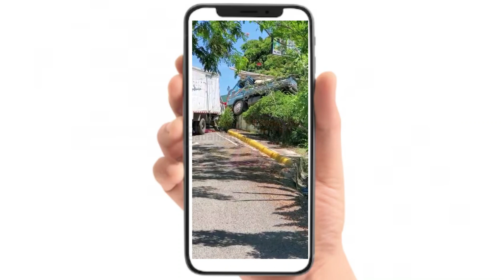Choque de camiones en monte de La Zanja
Choque de camiones